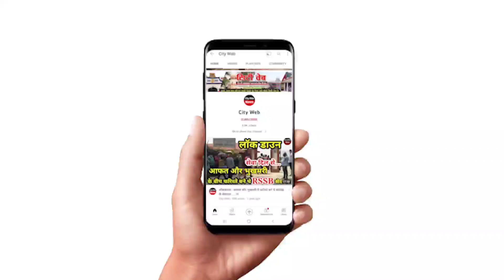करवा चौथ पर मेहंदी लगवाने पहुंची महिलाएं सहारनपुर बाजार में लौटी रौनक | karwachauth| Saharanpur